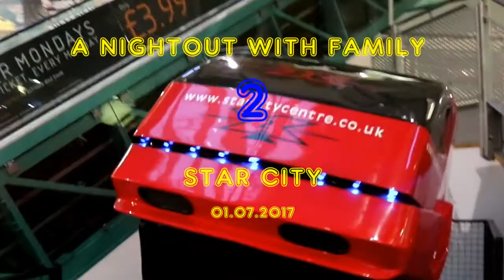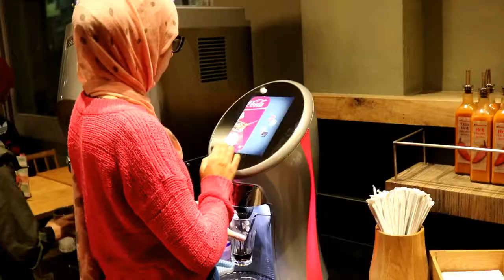Start city 01 07 2017